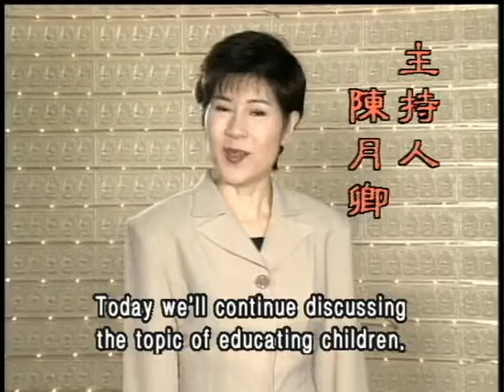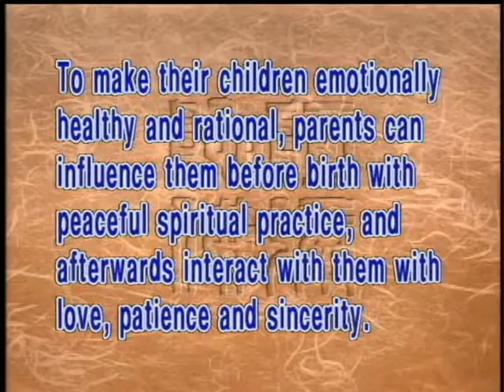Parents with teenage children(GDD-256) DVD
Our times may have changed and the ideas about educating children may have changed with the times, but what remains true is that family atmosphere affects the personality of the children and their psychological health. At home, parents should be kind and good-natured, if their opinions differ they must communicate and act for the welfare of the child. If the parents are kind and loving, the child will feel secure.